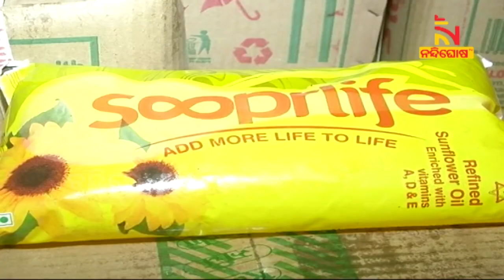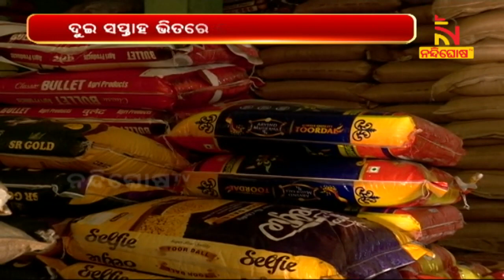ସୂର୍ଯ୍ୟମୁଖୀ ତେଲ ଲିଟର ପିଛା ୪୦ ଟଙ୍କା, ପାମୋଲିନ୍ ୩୦ ଟଙ୍କା ବଢିଥିଲା, ପୁଣି ୧୦ ଟଙ୍କା କମି ୨୦ ଟଙ୍କା ବଢିଛି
* DishTV Channel No: 1367
* Airtel Digital TV Channel No: 611
* TATASky Channel No: 1779
* hathw@y Channel No: 731
* Ortel Channel No: 707
* Videocon d2h Channel No: 840
* SITI Channel No: 17 & 458
* GTPL Channel No: 719
* SUN Direct Channel No: 667
* Asianet Channel No: 219